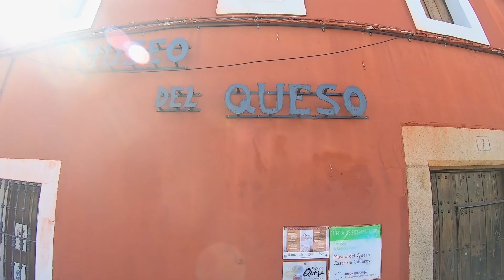Cycling the world (Days 125-130) Spain: Los Santos to Seville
A 21-mile downhill, a race to the cheese. and the debsandtom guide to picking a wildcamp spot.